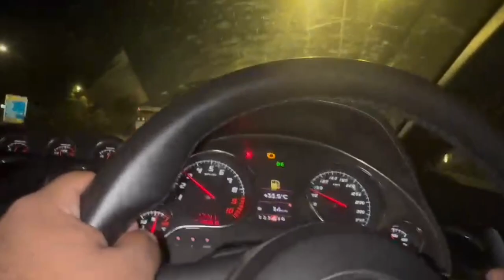day in a life of a young entrepreneur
mentions